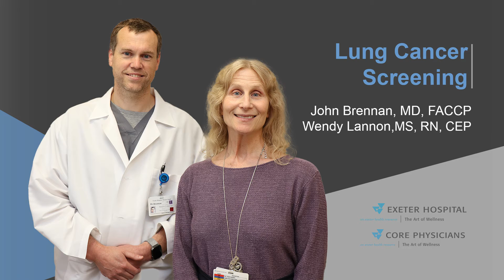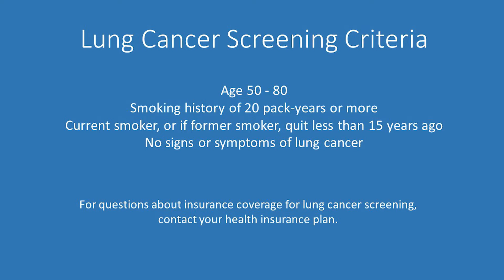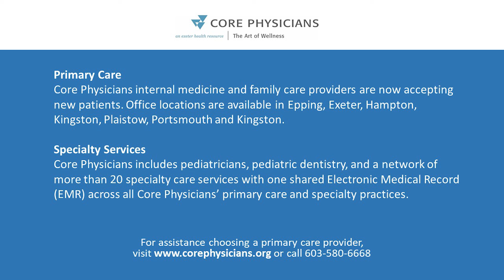Lung Cancer Screening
Lung cancer screening - who is eligible and how does it work? Learn more in this short video with Dr. John Brennon of Core Pulmonary & Critical Care Medicine and Wendy Lannon, MS, RN, CCEP,  Navigator of Exeter Hospital's Lung Cancer Screening Program. (Updated 2/28/22)